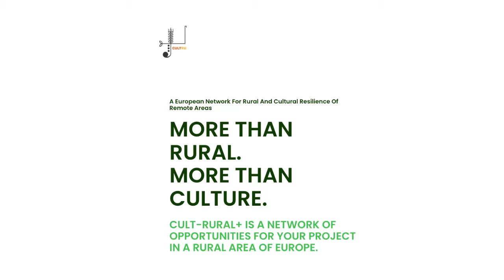Advances in entrepreneurship education in rural areas: how do you become a learning territory?